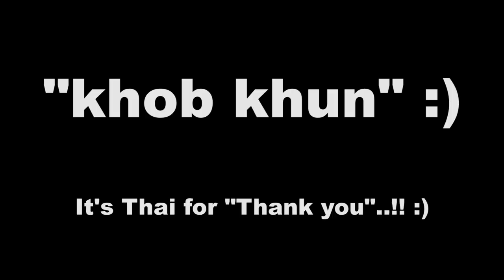Coral Island - WATER SPORTS IN PATTAYA (Under Rs.5000) | Thailand Travel Vlog | Trishit Saha | Ep 2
In this video we are spending our second day doing water sports in Pattaya..!! Such an awesome day..!! We got a quite nice package in under Rs.5000 which includes 7 hours of water sports as well as lunch.

I hope that you will like this video and it will help you as a complete tour guide for adventure sports in Coral Island. And do let me know your comments down below.

Gears Used:-
Camera - Canon EOS 77D
Tripod:- Manfrotto Mini Pixi
Mic:- Boya by MM1 Shotgun